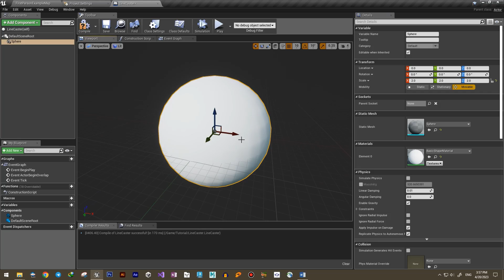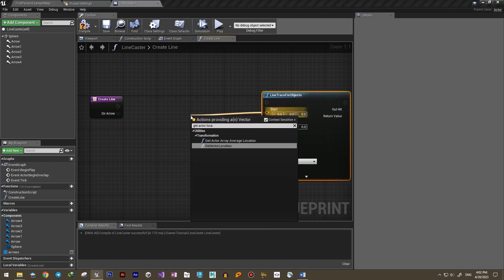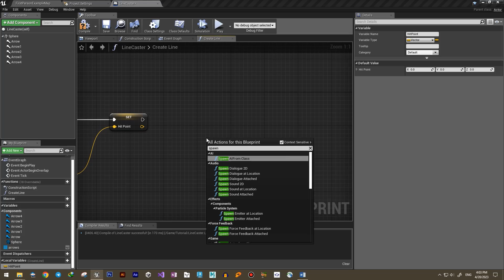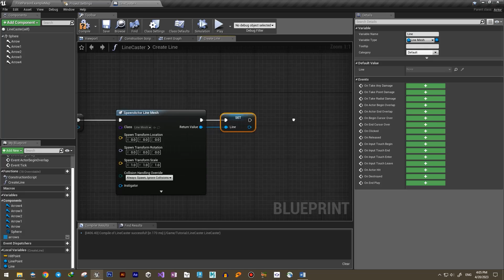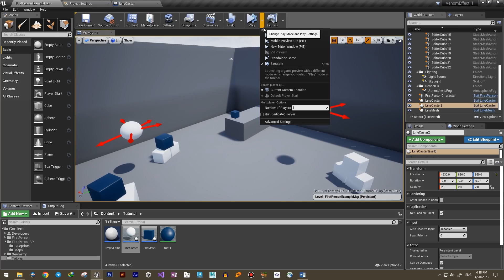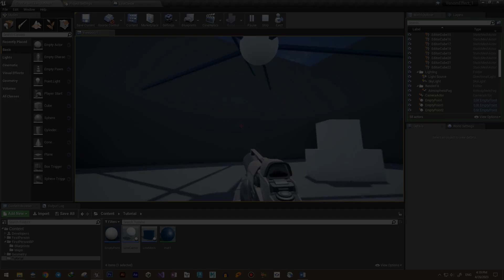Venom Effect - P2 - Casting Lines in Unreal Using Line Trace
This is game mech archive and we are continuing our tutorial on creating venom effect.
In the last video we created a blueprint to show a line connecting two points or two actors.
Now we want to create an object that can create multiple of these lines in multiple directions.